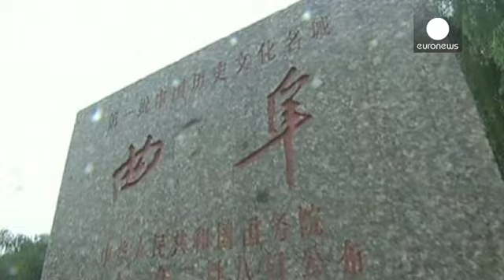Cina, Confucio celebrato nella sua città natale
Con una cerimonia inaugurale a Qufu, città natale di Confucio nella Cina orientale, si è aperta la quattordicesima edizione del Festival internazionale di cultura confuciana. 2565 studenti hanno letto brani del filosofo cinese, per commemorare i 2565 anni dalla sua nascita.…